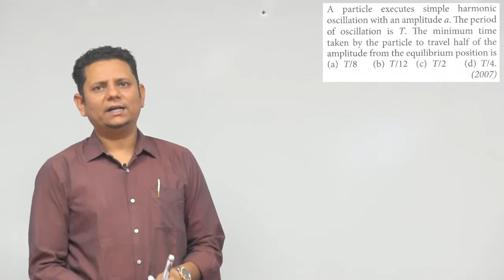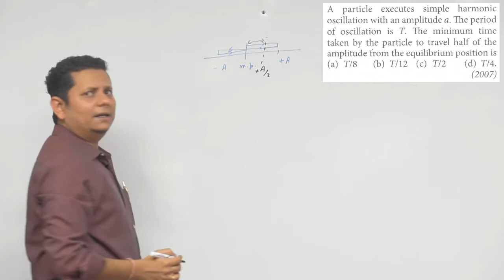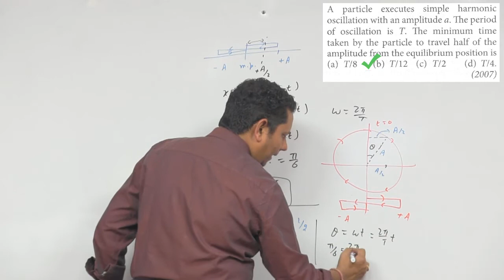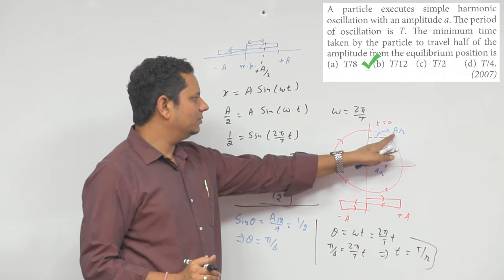A particle executes simple harmonic oscillation with an amplitude a. The period of oscillation is T.